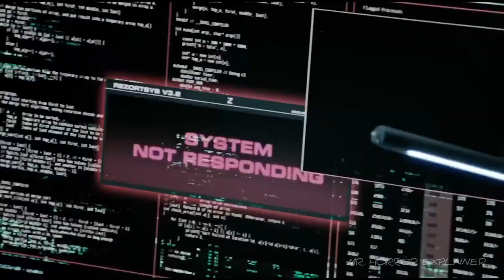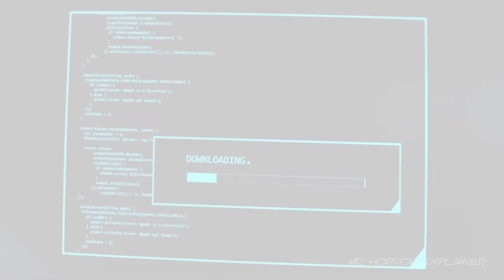इंसान ZOMBIES का शिकार करते हैं पर एक दिन... | The ReZort Movie Explained in Hindi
Horror in Hindi 2023,
The Rezort Movie explained,